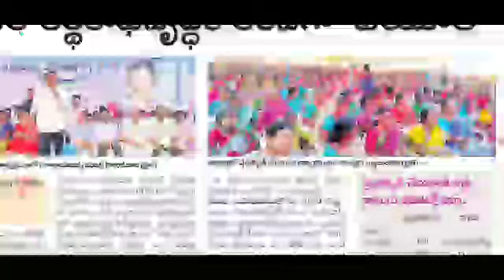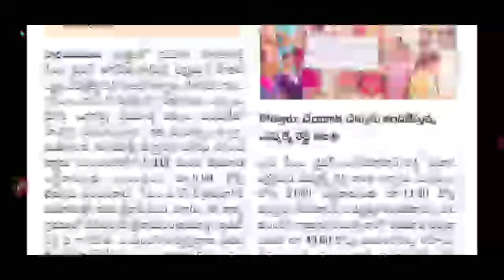APలో చేయూత ₹18750 + ₹15000 ఈ ఊర్లకు విడుదల చేశారు ఈ లిస్ట్ లో మీ ఊరు చూసుకోండి డ్వాక్రా మహిళలకు కూడా